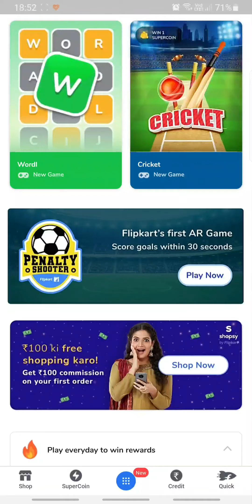Flipkart WORDL Quiz Answer Today 29 DECEMBER 2022 | WORDLE